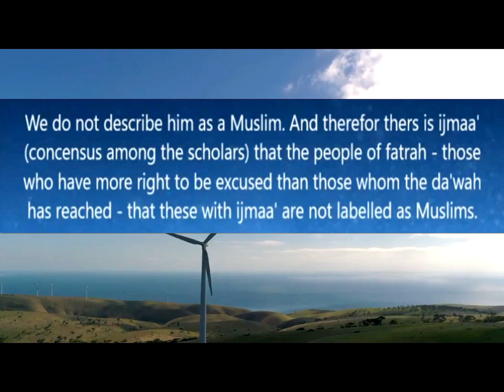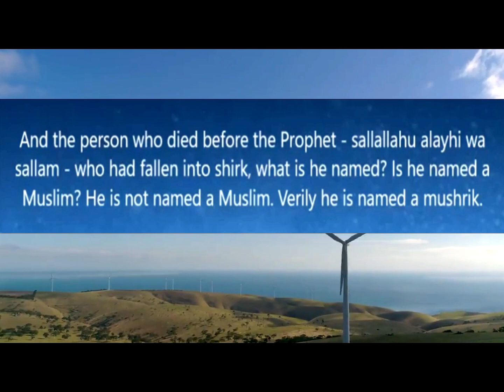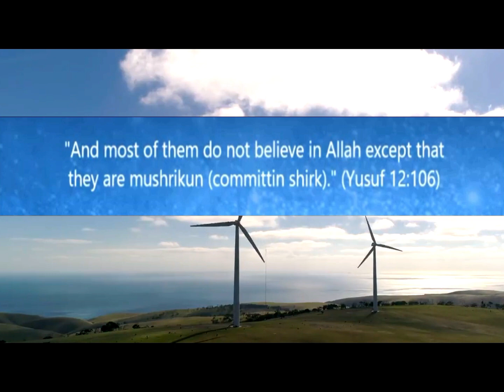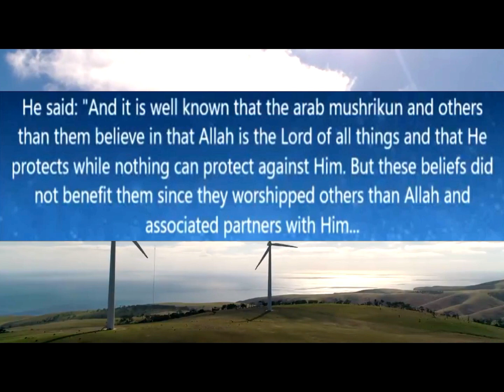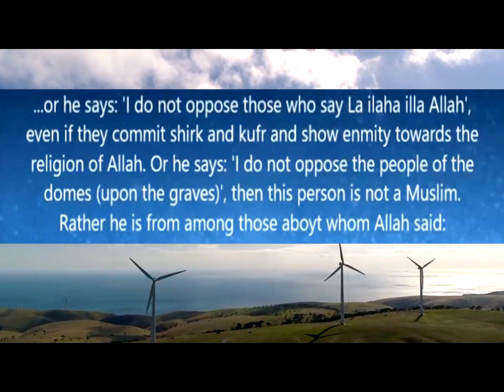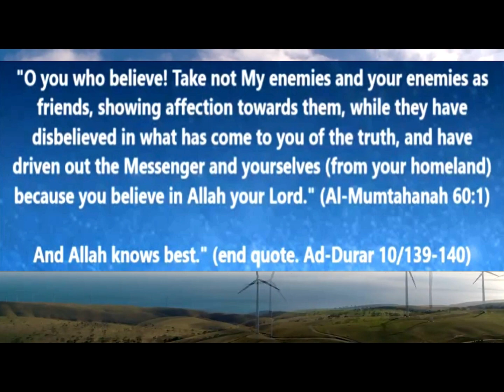AQEEDAH SERIES: IGNORANT MUSHRIK || SPEAKERS CORNER || PART 6